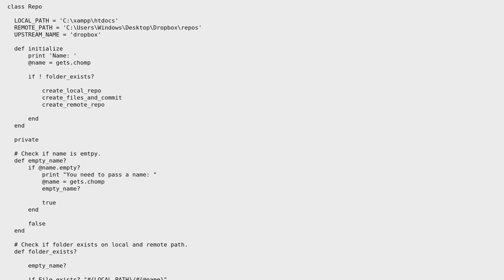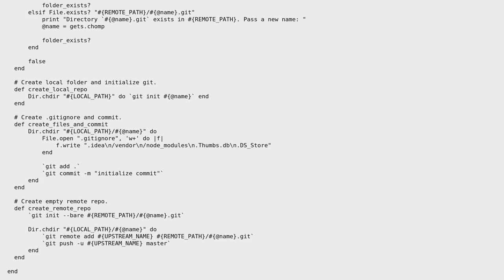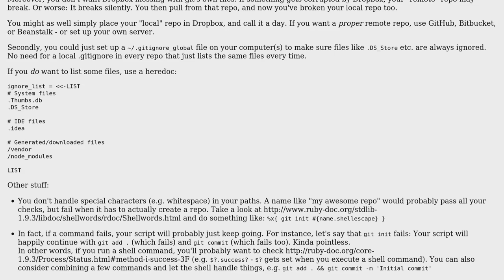Code Review: Ruby script to create git repos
With thanks & praise to God, and with thanks to the many people who have made this project possible! | Content (except music & images) licensed under CC BY-SA | Music | Images & others | With thanks to user trollz user RubberDuck user Flambino and the Stack Exchange Network Trademarks are property of their respective owners. You are responsible for your own actions.